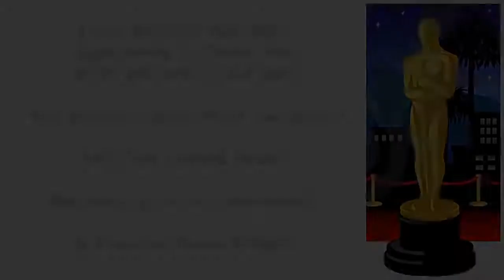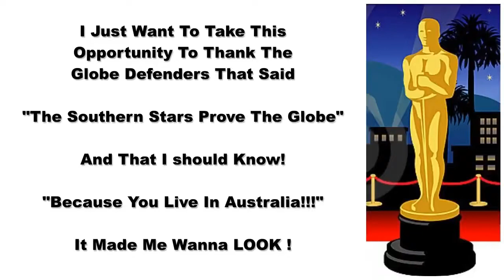Part 1 - Could it Be? The Northern and Southern Stars are Reflections of Each Other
From No Fanfare:
"I use Stellarium in this video. I animate North and South stars in stellarium from the same longitude and latitude (30 Lat North / 30 Lat South), and I screen grabed each. I'll display each in full screen, then left half of the North Anim and right half of the South side by side, then full clips side by side which reduces each clip to a quarter of screen size then the finale the same as previous except North stars horizontally mirrored. It's a bit boring I know but keep your eyes peeled 'cause I throw in a couple of pearls along the way.

Best viewing results is with lights out and squinting eyes occasionally. You can see the similarities of North and South."